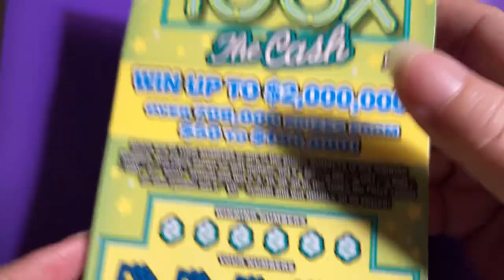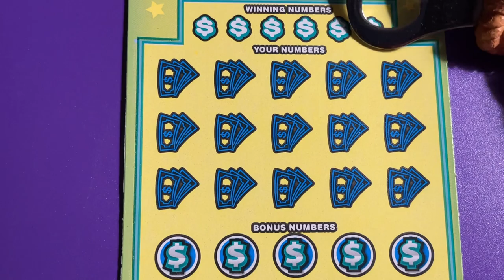Can You Guess WHICH Ticket?